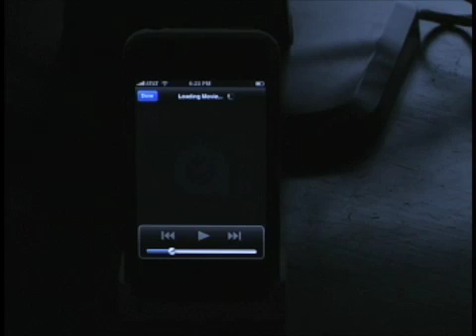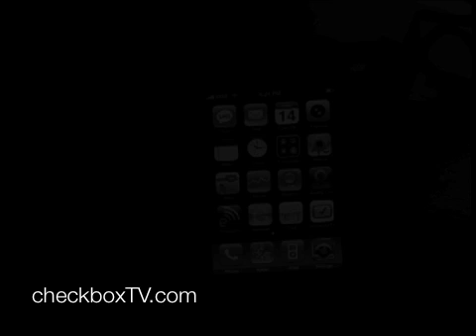iPhone Applications Flash Video Player (cbtv part 2)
CheckboxTV app lets you share playlists on the web, on iTunes as a podcast or on an iPhone or iPod touch.